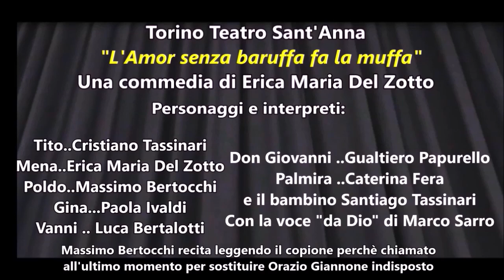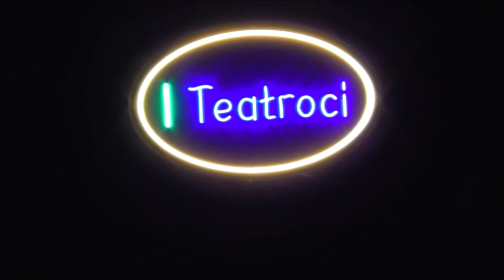Torino Teatro Sant'Anna "L'Amor senza baruffa fa la muffa"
Torino Teatro Sant'Anna
"L'Amor senza baruffa fa la muffa"
Una commedia di Erica Maria Del Zotto
Personaggi e interpreti:
Tito..Cristiano Tassinari
Mena..Erica Maria Del Zotto
Poldo..Massimo Bertocchi
Gina...Paola Ivaldi
Vanni .. Luca Bertalotti
Don Giovanni ..Gualtiero Papurello
Palmira ..Caterina Fera
e il bambino Santiago Tassinari
Con la voce "da Dio" di Marco Sarro
Massimo Bertocchi recita leggendo il copione perchè chiamato all'ultimo momento per sostituire Orazio Giannone indisposto